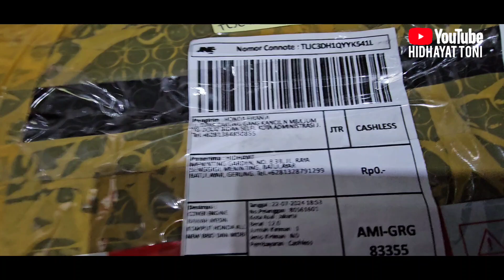PASANG ENGINE COVER HONDA MOBILIO.